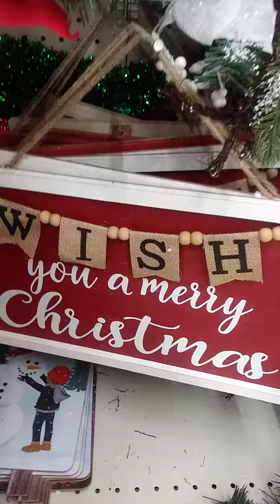FAMILY DOLLAR WALK THRU * MUST SEE Faux Fur CHRISTMAS STOCKINGS & Lots Of DIY Possibilities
I am not sponsored nor do I have any rights to any brand name in this video. And I have no rights to the Christmas music being played in this video. Thank you so much guys for watching Christmas fur winter white stockings music candycane huge candy cane cute Christmas stockings and gingerbread stockings too.